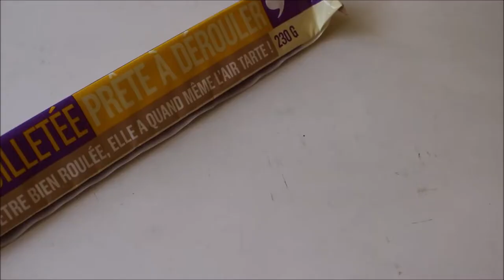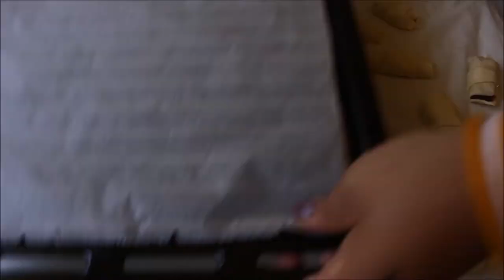Croissants au Kinder Super Facile et Rapide à faire !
J'espère que cette vidéo vous aura plu ! n'hésitez pas à me suivre également sur ma chaine principale

Plein de bisouus !